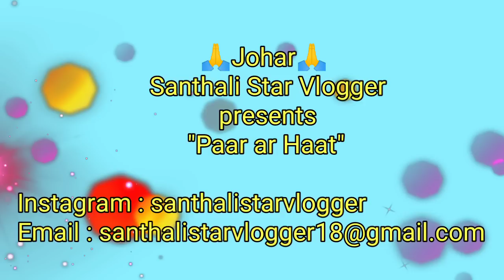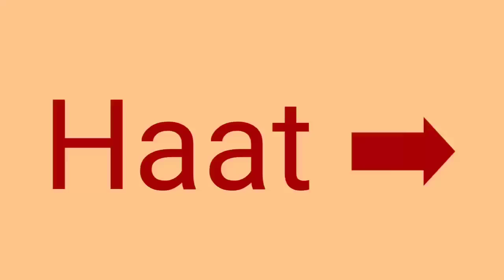Atu disom paar ar haat|| How villagers earn their living (santhali language)|| santhali star vlogger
johar...tehenj aa video do kana atu disom re hor ched te ko asul ho kana. tina kosto kated utu ko chas habon kana ko ar abo do ona berbad gidi ka kana bon. ona cheka unah ge atu esin pe jaha tina jom chaba dare ya aa pe

I hope you enjoyed this video.
This video is shot and edited by me Pinky. The information provided on this channel is only for entertainment and general purpose.

💜Love Pinky💜

🙏JOHAR🙏